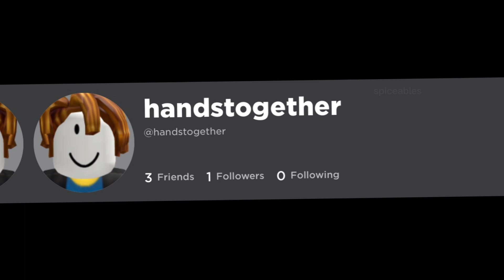“Bloody Mary” but its roblox usernames